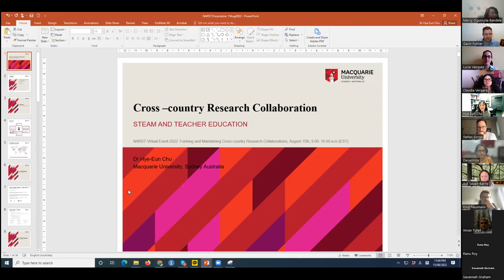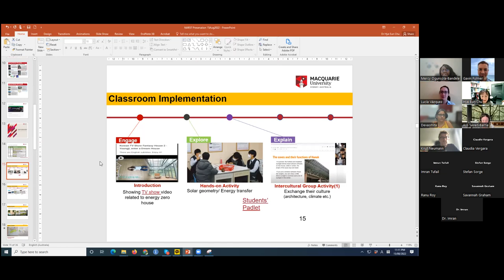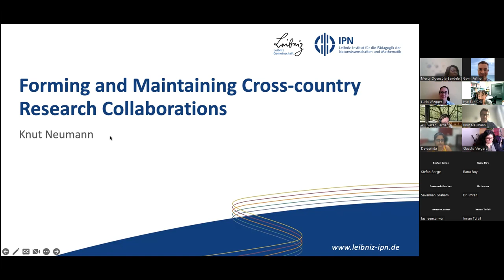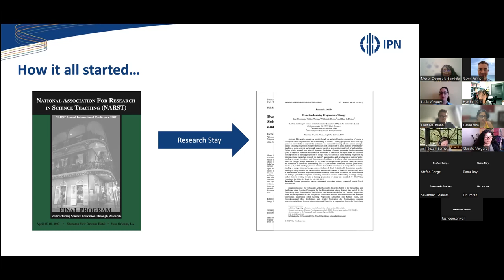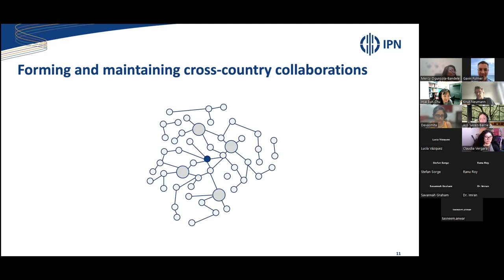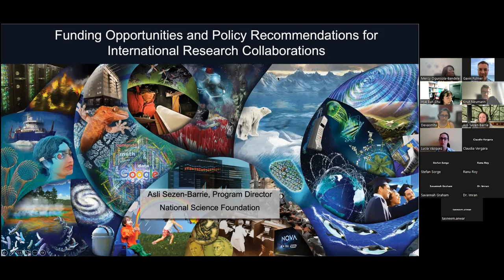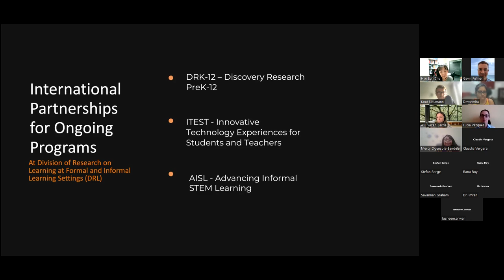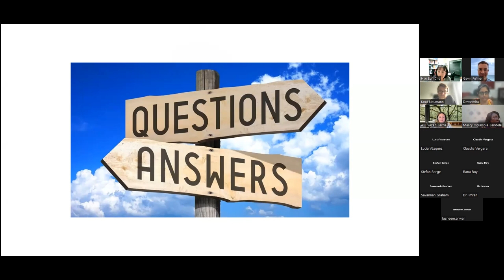NARST International collaboration session Aug 2022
This is a recording of a virtual session on Forming and Maintaining International Collaborations for science education researchers. This is the first session of a virtual series that aims to support international connections and collaboration, organized by the NARST International Committee held the first of its virtual sessions to support.

The presenters are: Hye Eun Chu, Macquarie University, Australia;
Knut Neumann, IPN-University of Kiel, Germany; Asli Sezen-Barrie, National Science Foundation, USA.
The session host is Ranu Roy, Amity University Kolkata, India.
Concluding discussant is Gavin Fulmer, University of Iowa, USA.